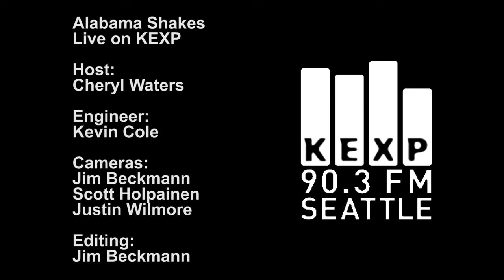Alabama Shakes - Full Performance (Live on KEXP)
Alabama Shakes perform live in the KEXP studio. Recorded 1/31/2012.

Songs:
Rise to the Sun
Hang Loose
I Found You
Hold On

Host: Cheryl Waters
Engineer: Kevin Suggs
Cameras: Jim Beckmann, Scott Holpainen & Justin Wilmore
Editing: Jim Beckmann